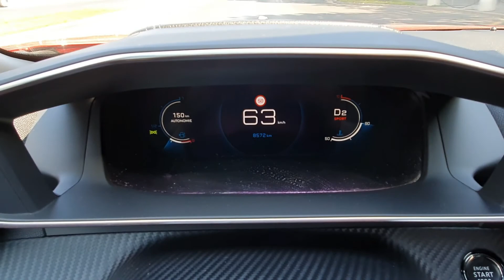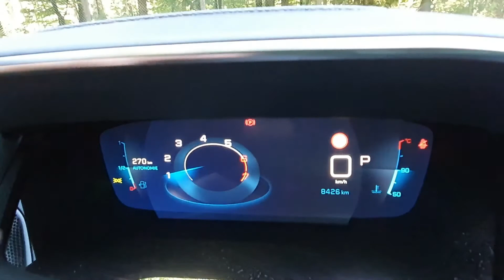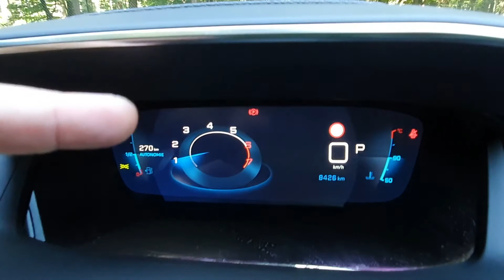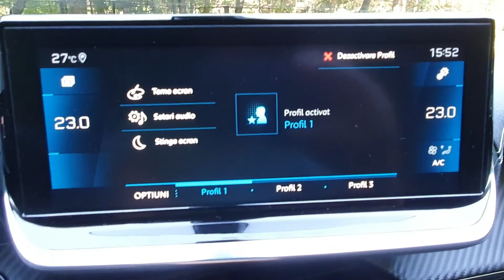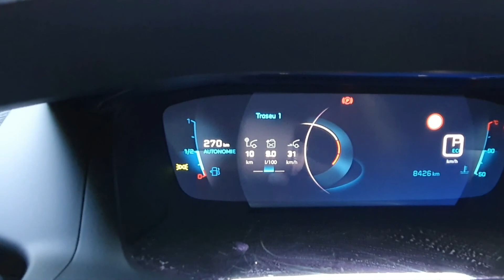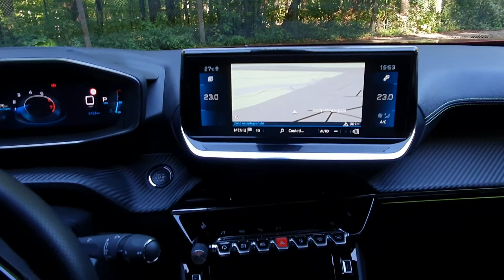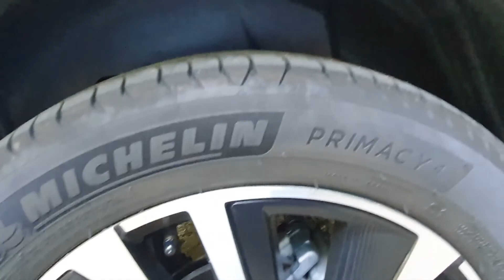TestAuto -Test Drive cu noul Peugeot 2008 GT 1.2 PureTech 155 CP cutie automata Aisin AT8 2020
Test drive cu cel mai asteptat crossover din segmentul mic din Europa! Singurul concurent real pentru Renault Captur si VW T-Cross T-Roc 2020!